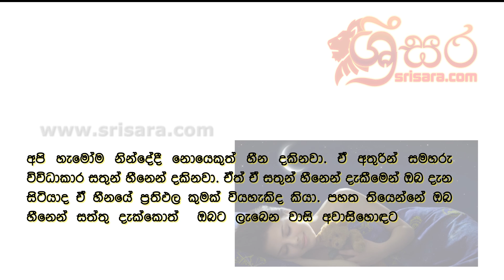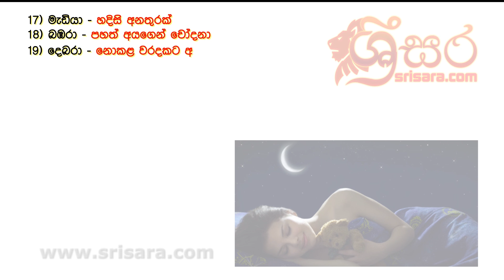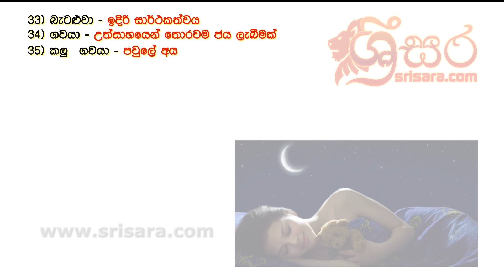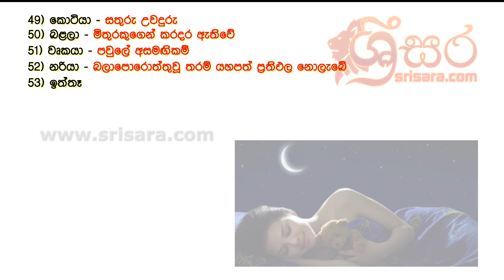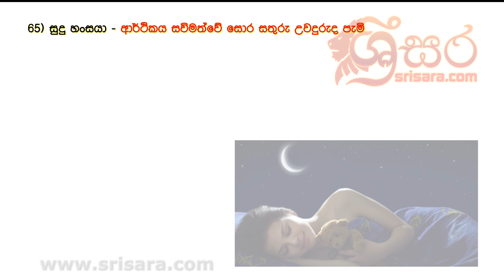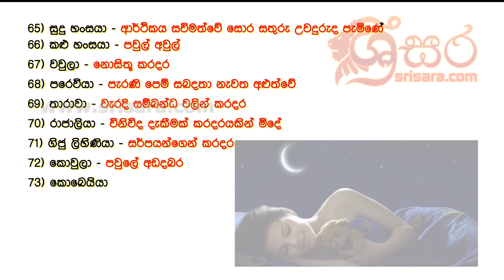Dreams Consequence - සිහිනෙන් මෙන්න මේ සත්තු දැක්කොත් ඔබට ලැබෙන වාසි අවාසි මෙන්න - සිහින ප‍්‍රතිථල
When we sleep, we go through five sleep stages. The first stage is a very light sleep from which it is easy to wake up.

The second stage moves into a slightly deeper sleep, and stages three and four represent our deepest sleep. Our brain activity throughout these stages is gradually slowing down so that by deep sleep, we experience nothing but delta brain waves -- the slowest brain waves (see "Brain Waves" sidebar). About 90 minutes after we go to sleep and after the fourth sleep stage, we begin REM sleep.

Rapid eye movement (REM) was discovered in 1953 by University of Chicago researchers Eugene Aserinsky, a graduate student in physiology, and Nathaniel Kleitman, Ph.D., chair of physiology. REM sleep is primarily characterized by movements of the eyes and is the fifth stage of sleep.